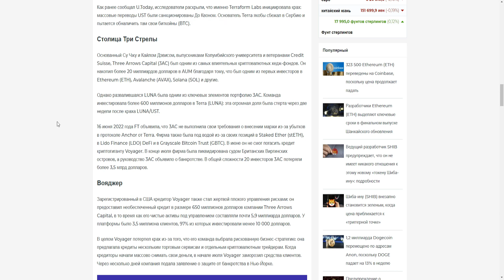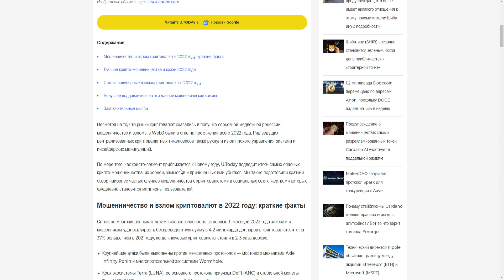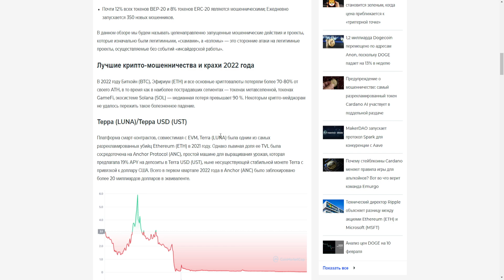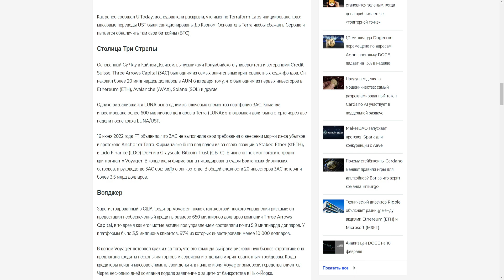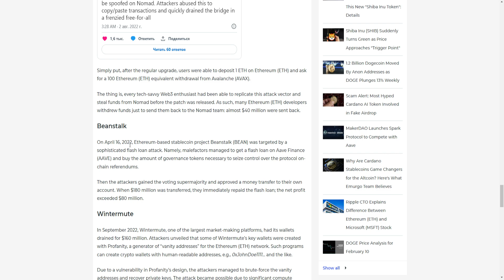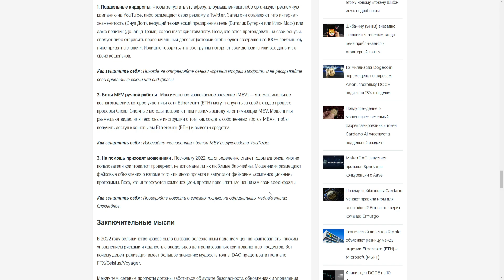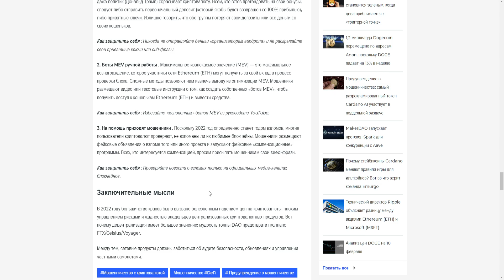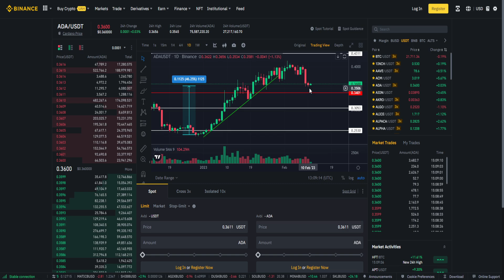ТОП 10 СКАМ ПРОЕКТОВ 2022! САМЫЕ ХУДШИЕ ПРОЕКТЫ ПРОШЛОГО ГОДА! САМЫЕ КРУПНЫЕ ВЗЛОМЫ КРИПТОВАЛЮТ 2022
В данном видеоролике обсудим ТОП 10 скам проектов 2022:
1. Какие есть топ 10 скам проектов 2022!?
2. Какие есть самые худшие проекты прошлого года!?
3. Какие есть самые крупные взломы криптовалют 2022?
4. Мой прогноз и анализ 2023.